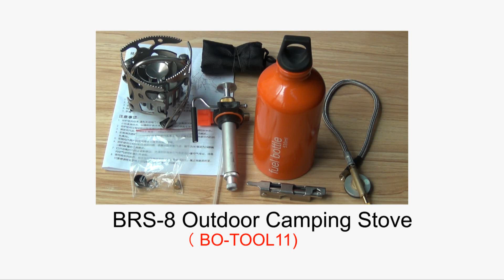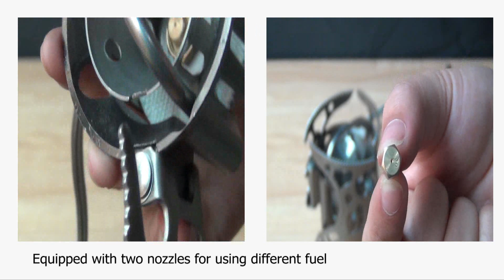BRS-8 Outdoor Camping Stove Multifuel Backpacking Cookware Cooking Burner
Portable Camping Stove